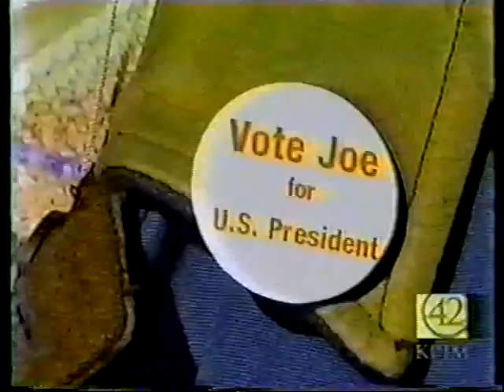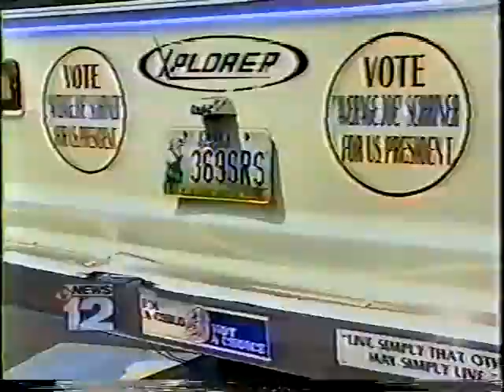Joe Schriner Newsclips 5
A compendum of past local news stories on the Joe Schriner campaign.